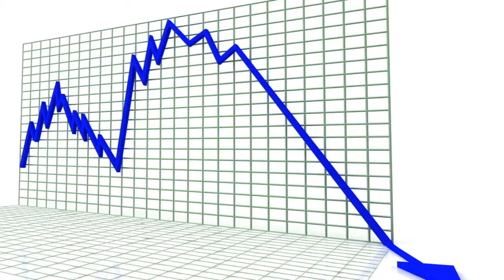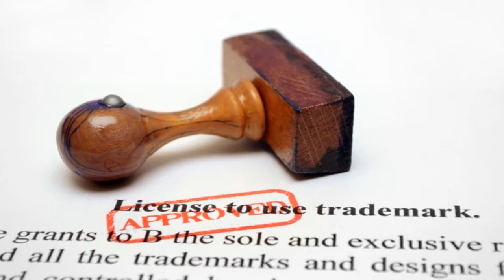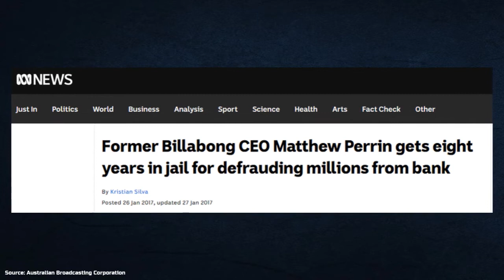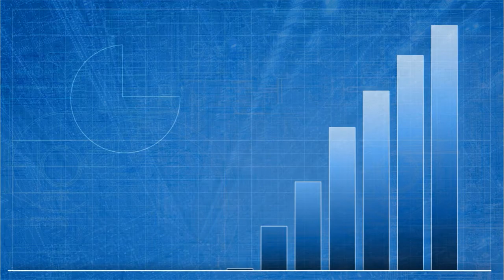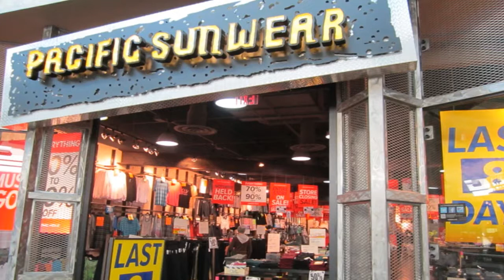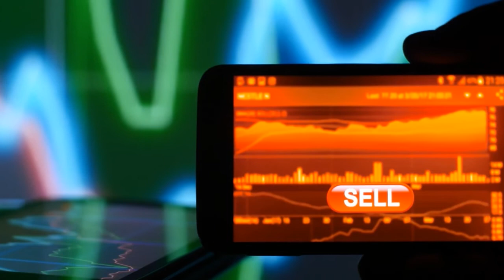The Rise and Fall of Billabong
If you have watched my video about Quiksilver, you’ll know that I like surf wear, although I am not a surfer. I still have some Billabong t-shirts in my closet. Billabong however suffered the same fate as Quiksilver, raking in over a billion dollars in revenue and subsequently falling from there. Let’s dive in to see what happened.